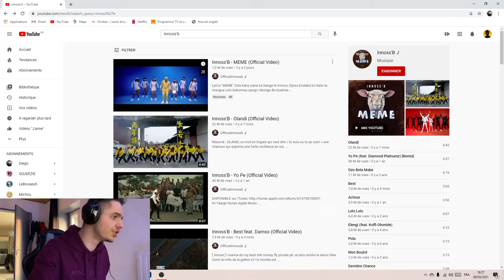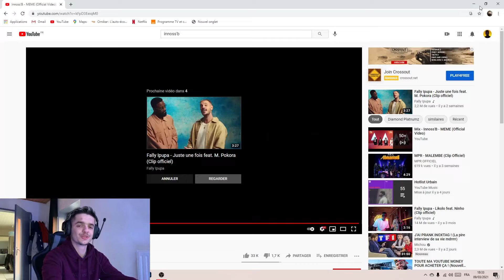C'EST ANBIANÇANT ! Réaction au Clip de Innoss'b "MEME"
Obligé de danser